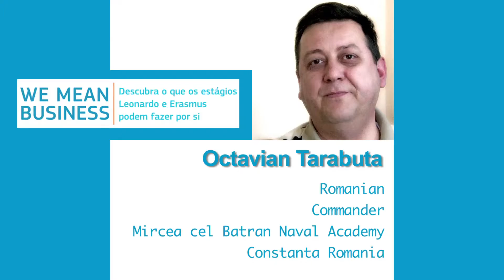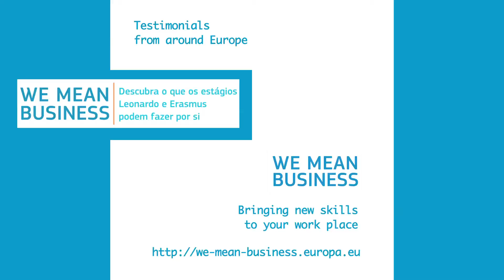WMB clip short03 PT